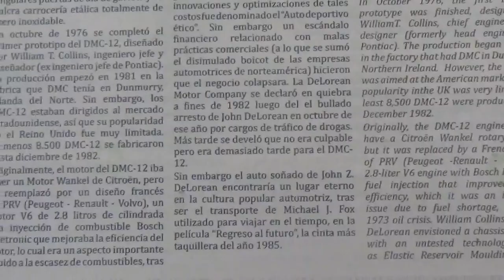Réplica DMC DeLorean Back to the Future en Museo del Automóvil Viña Santa Cruz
El auto máquina del tiempo manejado por los actores Michael J Fox(Marty McFly) y Christopher Lloyd(Doc Emmett Brown) en la franquicia Volver al Futuro

El original está en el Museo de la Moda en Las Condes Santiago de Chile

Lolol Región Libertador Bernardo O'Higgins Chile 20 de Enero 2024

Con mi compadre papá y mi hermanastro Juvenal